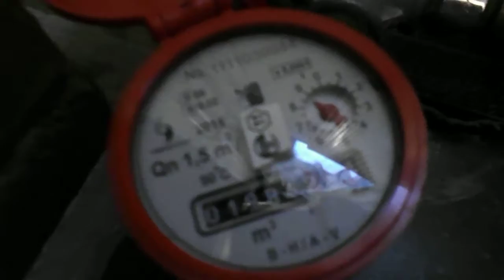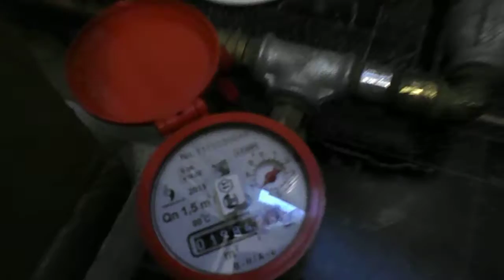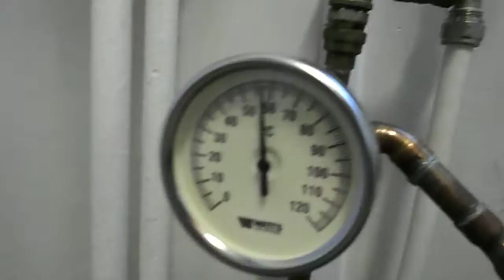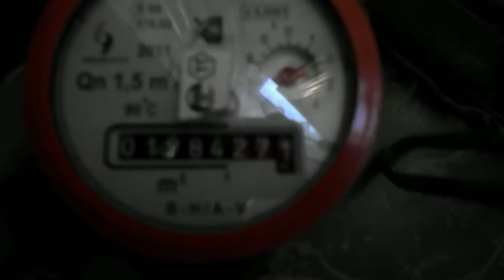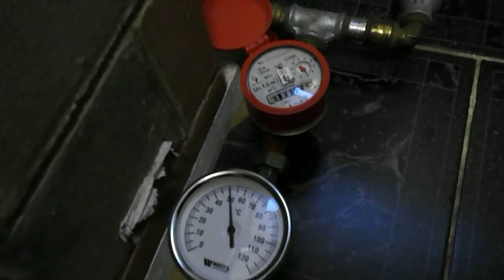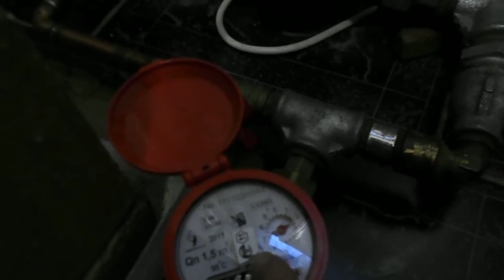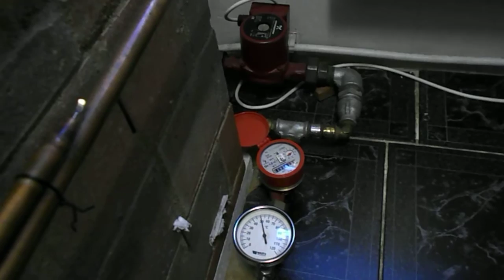calorimetru diy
componentele unui calorimetru
diy